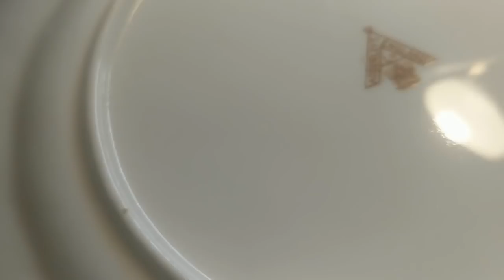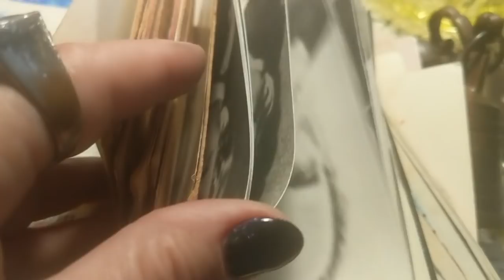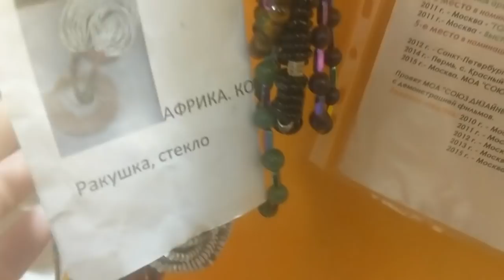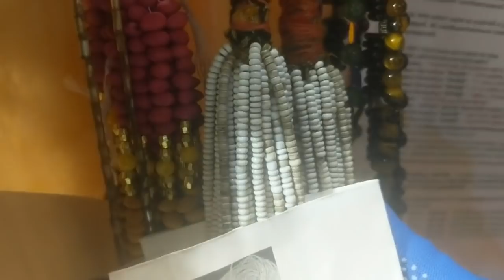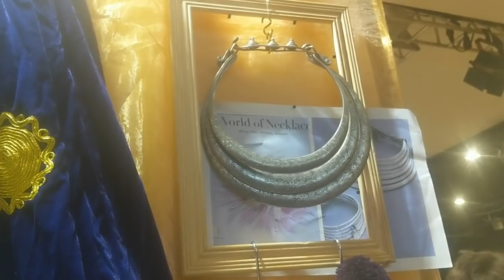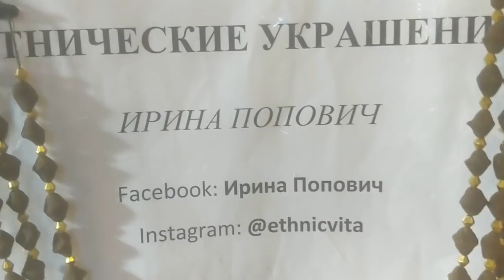Вот это блошиный рынок в Москве! Антиквариат! Эта удивительная Африка. Этнические украшения.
Антиквариат блошиныйрыноквмоскве фарфор украшения этника этническиеукрашения# Потрясающий АНТИКВАРИАТ!!!